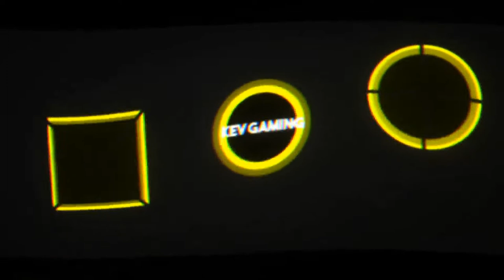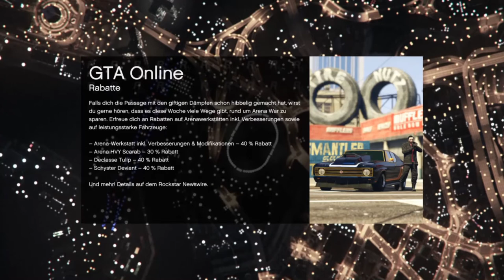GTA V Online #133 Wreck It I